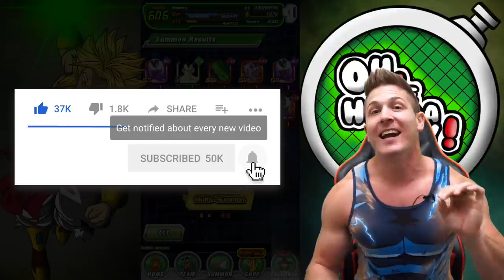DOUBLE ZENO & POTARA?! STR TRANSFORMING COOLER SUMMONS -GLOBAL! Dragon Ball Z Dokkan Battle! DBZ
We about to raise our hands in the air and take FULL ADVANTAGE of that SpiritBombLuck DokkanFam! Transforming Cooler is an AMAZING unit and this time tomorrow we will be pulling again with Dmonty, Tiger and ToonRami! So get ready for an EPIC COLLAB!!!